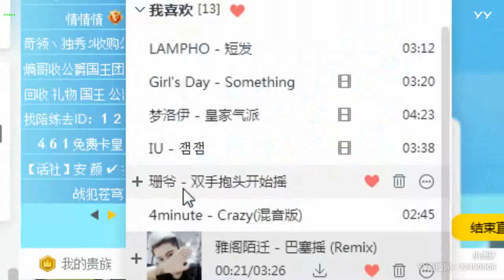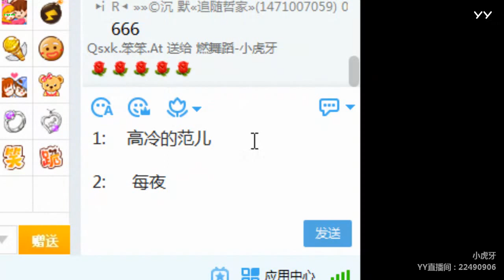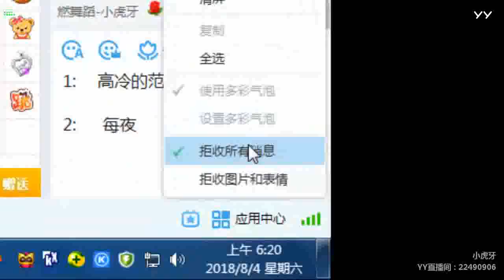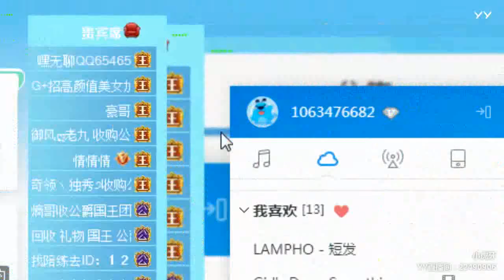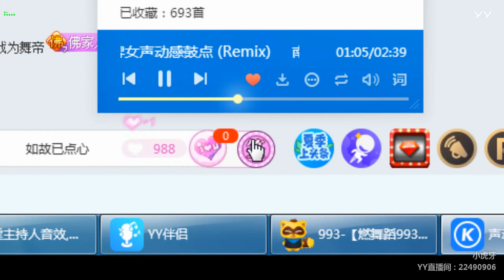【燃舞蹈】【YY LIVE】【Tik Tok app】【抖音歌曲】【Dance KPOP】【Artists Singing】 YY LIVE 小虎牙